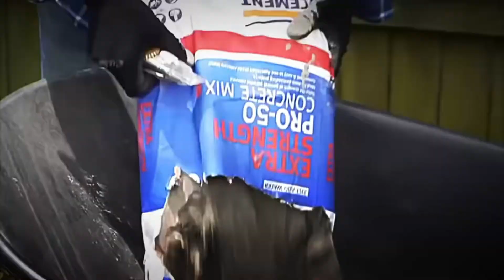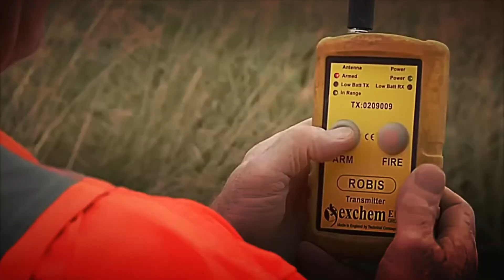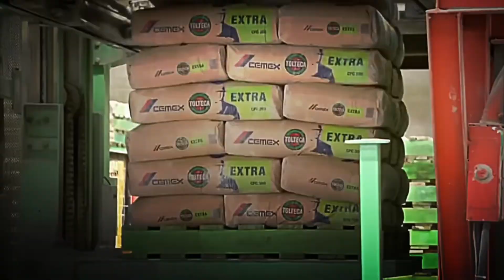How CEMENT is MADE 🏗️ | MANUFACTURING PROCESS 🏭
Ever wondered how the cement that holds all constructions together is produced? 🏗️

In this video, we take you behind the doors of a cement manufacturing plant to uncover the fascinating production process, from material extraction to packaging.

You'll learn how raw materials like limestone and clay are extracted and processed, the grinding of these components into a fine powder, and the firing in the kiln at extreme temperatures to form clinker, an essential component of cement.

Additionally, we'll show you how the gigantic facilities where cement is mixed, bagged, and prepared for use in all types of construction are designed and operated, and the effort behind the logistics that bring this indispensable material to every construction site.

Don't miss this opportunity to discover the secrets behind cement, a fundamental pillar in the world of construction! 🌍🏠

Copyright: The use of this content is under the terms of "fair use" according to Section 107 of the Copyright Act of 1976, which allows legitimate use for purposes such as criticism, comment, news reporting, teaching, academic research, among others, without intending to infringe copyright.